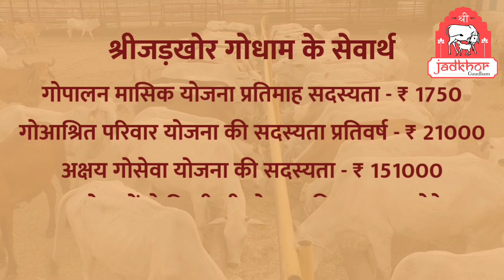|| क्या हम बरसाना रहने लायक हैं ? || Shri Rajendra das ji maharaj || Jadkhor Gaudham ||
This  is official youtube channel of jadkhor which is situated in deeg , bharatapur (rajasthan). We are working under mentorship of param poojya dwara charya shri malookpeethadeshwar shri rajendra das ji maharaj who is a scholar of vedas and purana . He is sincerely engaged in conservation and protection of indian breed cows. He stepped a front forward in his mission by opening jadkhor gaushala which  has around 9,000 cows form which 90% cows are saved from cruel hands by police.
Location - deeg, bharatpur, rajasthan , india
Language- hindi

Topics cover-
1.Radhashtami spacial
2. Radhashtami mahotsav
3. Radhastami par kya kare
4. radhashtami kaise manaye
4. barsane me kaise rahe
5. barsane me kaise rah skte hain